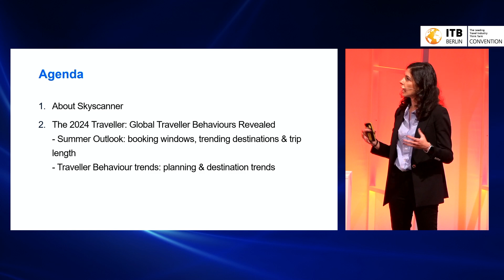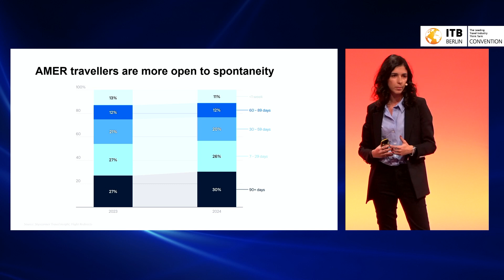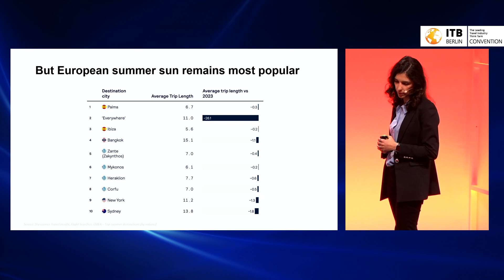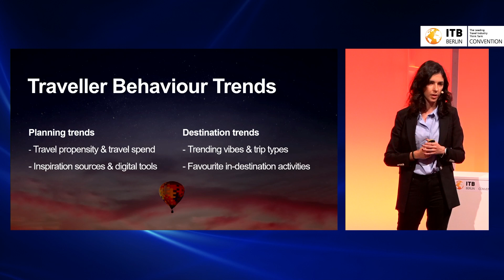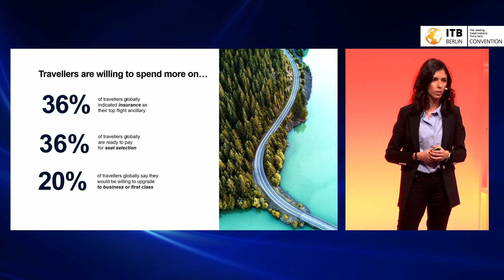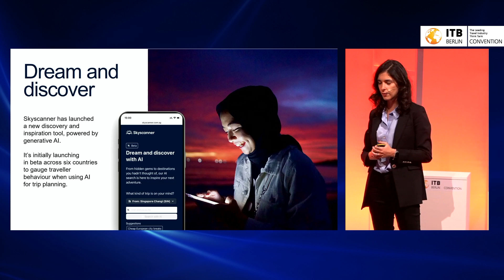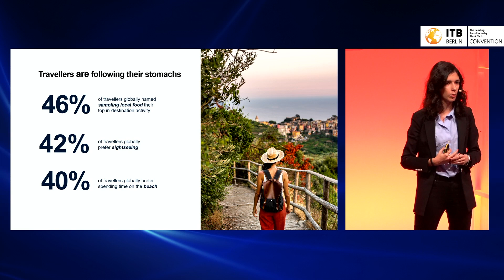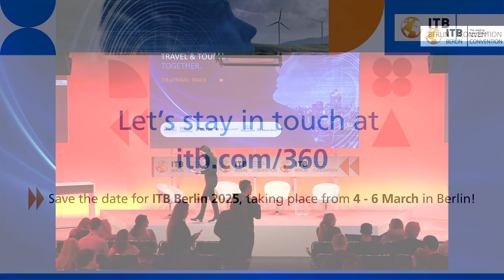Skyscanner Horizons: 2024 Traveller Trends and Insights Revealed - powered by Skyscanner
What are travellers seeking in 2024? Embark on a journey into the dynamic world of traveller trends with Skyscanner and hear exclusive insights from our latest Horizons report – a comprehensive deep dive into data-driven trends around travel planning, booking and spending habits.

Based on Skyscanner’s forward-looking traveller search data of 110m+ users across 52 markets, the report spotlights future travel trends and evolving traveller preferences, as well as identifying opportunities in global markets.

In this session, you’ll learn how to reach travellers at every stage of the customer journey. Key takeaways include:

- Trending travel vibes and trip types: what are travellers seeking?
- Destination choice: where to inspire travellers to choose your destination
- Booking windows and trending destinations: when, where and how far in advance are travellers booking?
- Trip length: how much time are travellers spending in their dream destinations?
- Digital solutions: how are travellers using AI to plan their getaways?